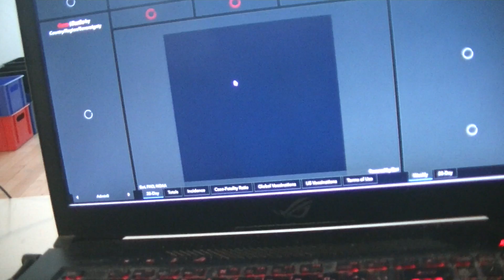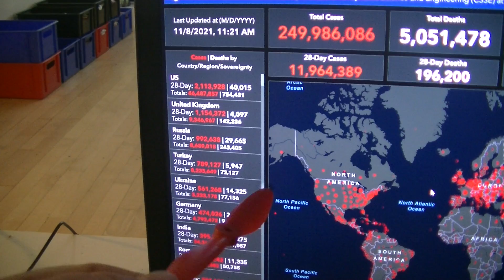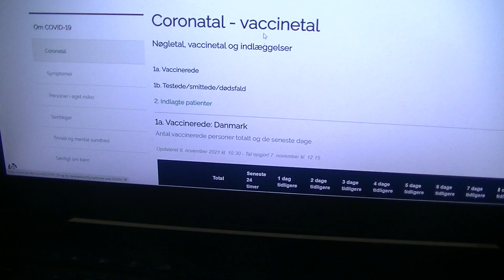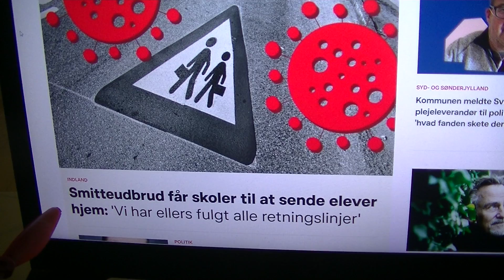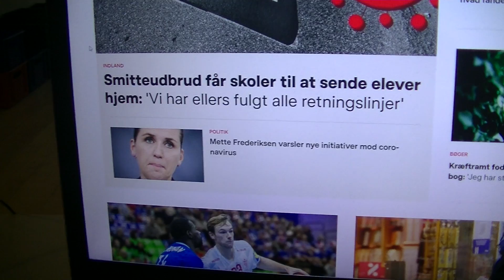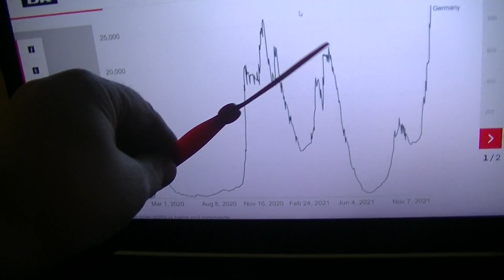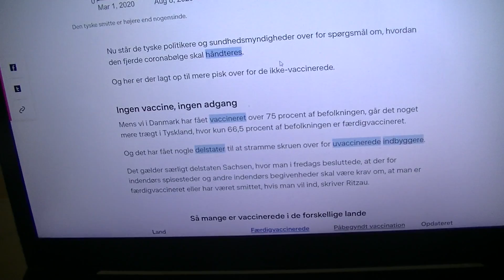MongoTV_4349 - Del 242 - FORBEREDER MIG PÅ CORONAVIRUS UDBRUD I KØBENHAVN - Virus Smitten Stiger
DEL 242 - God MANDAG. Smitten med den Delta Coronavirus stiger meget i mange dele af Verden, som i Danmark. I Tyskland er smitten rekord høj nu, så hvordan det går de næste få uger, det vil fremtiden jo vise. Den rekord høje smitte i Tysklanfd nu med den Delta Virus, den kan jo blive dobbelt så høj i løbet af denne her vinter 2021/2022. Det samme sker i Danmark nu, hvor vi jo har et helt åbent samfund, skoler natteliv og andet, uden restrektioner. Men det kan man måske ikke, selovm at over 75% af befolkning har fået 2 coronavirus vaccinationer. Der er ingen virus vaccine saom er 100% effektiv, så der vil altid være nolge af dem som har fået den coronavirus vaccoine, som vil blive smittet og syge, og skal have hjælp på hospitalet. Som ældre svækket mennesker, der pga. af alder har et vækket immunsystem. Jeg håber på selv, at jeg kan komme alene igennem denne her lange vinter, uden af blive alvorlig syg med Covid-19. Jeg har nok været smittet med den coronavirus et par gange de sidste over 1 1/2 år. Min næse har løbet tit morgen, og jeg pudset næste 10 gange morgen, og jeg nyser. Men det gjorde jeg også tit før denne her coronavirus pandemi. Så det kunne vælre fint for mig, hvis jeg kunne komme igennem den hwer vinter og frem til midt i Marts måned 2022, så har jeg overlevet 2 år af denne her coronavirus pandemi.